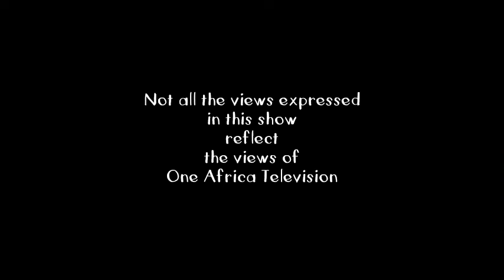It's A Wrap: Civil Society Organisations on 29 Years of Independence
The house of democracy houses some civil society organizations who are dedicated to seeing Namibia take its rightful place in a developing world. We asked them to asses how the country is doing, 29 years after independence.It's A Wrap takes a  satirical look at the happenings in  Namibia and is presented by Namibian news personality, Erica Gebhardt. The show is aired on One Africa Television Friday nights at 20h00 with repeats on Saturday evenings at 18h30.